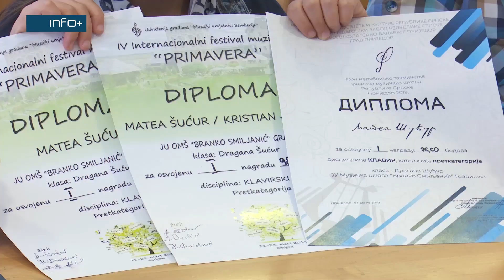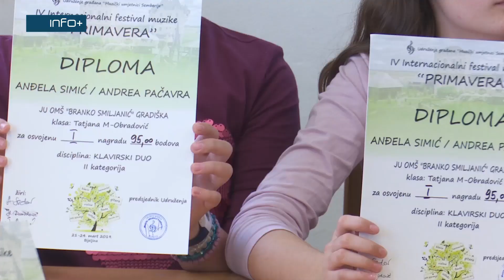Nagrađen trud i rad: Učenici OMŠ "Branko Smiljanić" osvojili 37 nagrada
Veliki talenat, kao i trud, rad i predanost učenika gradiške Osnovne muzičke škole „Branko Smiljanić“ potvrđen je i višestruko nagrađen na nedavno održanim takmičenjima – Međunarodnom takmičenju „Primavera“ u Bijeljini i Republičkom održanom u  Prijedoru.